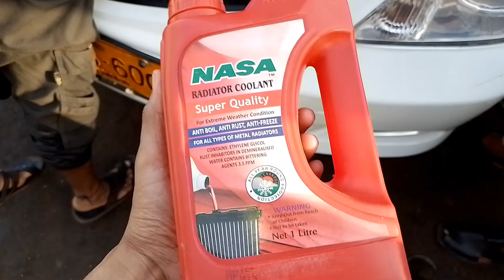Best Coolant For Car ( Radiator )👌 .. || Good Quality ..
Best  Coolant For Car ( Radiator )👌